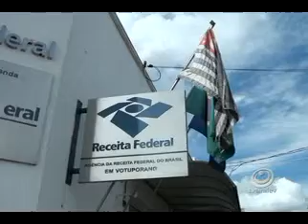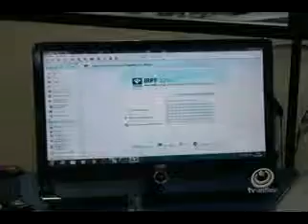Termina no dia 30 prazo para entrega de declaração do IR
Termina no próximo dia 30 o prazo pra que seja feita a declaração do Imposto de Renda e é preciso ficar atento, porque se o contribuinte não enviar, poderá sofrer algumas punições. Em Votuporanga, são esperadas mais de vinte e três mil declarações mas até agora, o total enviado está bem abaixo do esperado.